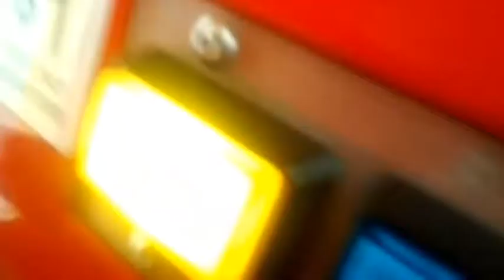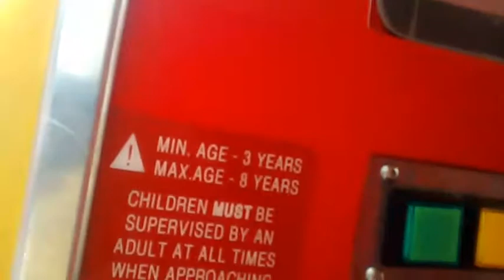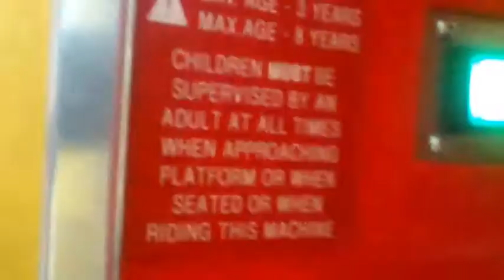2000s coin operated submarine kiddie ride, captain nemo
Made and manufactured by rg mitchel amusement rides limited of the united kingdom in 2005